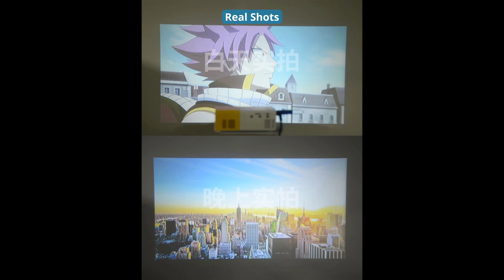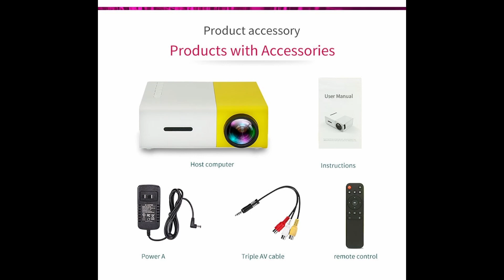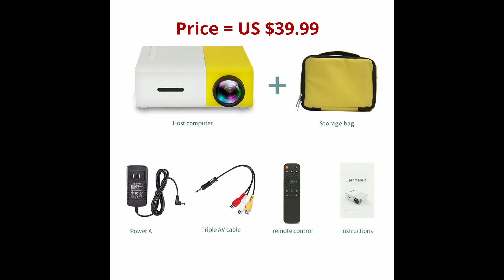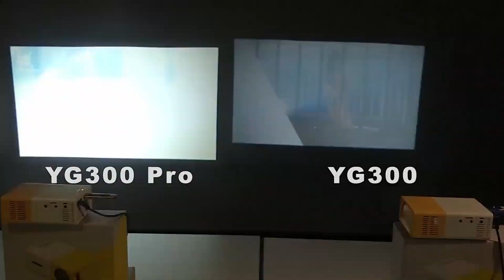LEJIADA YG300 Pro LED Mini Projector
LEJIADA YG300 Pro LED Mini Projector 480x272 Pixels Supports 1080P HDMI USB Audio Portable Home Media Video Player.

Specs:
Brand Name: LEJIADA
Keystone Correction: None
Origin: CN(Origin)
Certification: CE, FCC, RoHS
Type: Mini
Screen Scale: 16:09
Portable: Yes
Power: 18w
Zoom: Focus
Home Theater Projector: No
Projection Technology: LED
System: Multimedia System
Optical Resolution: 480x320dpi
Brightness: 800 Lumens
Model Number: YG300
Projected Dimension: 24-80inches
Light Source: LED
Use: Entertainment Projector
Projective Mode: Throwing
Weight: 0.25kg
Projection Distance: 1.5-2.5m